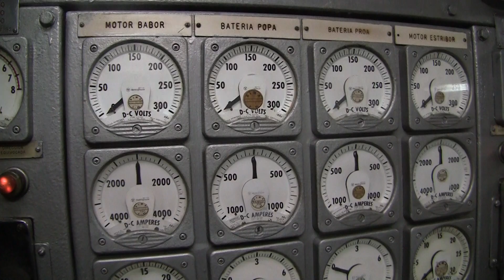20110825003319 Port of Callao - Submarine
Peru, Port of Callao, Lima, Submarine Museum and Dry Docks